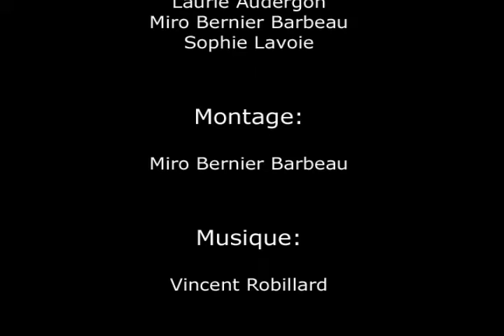Timothé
animation stop-motion